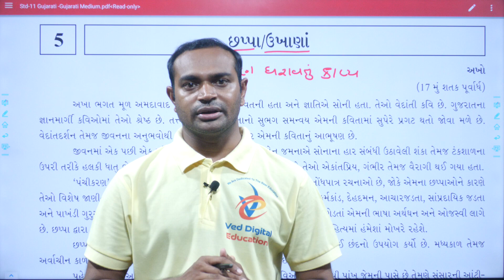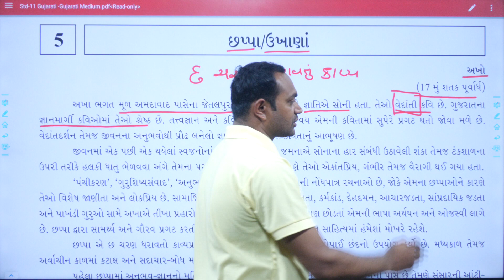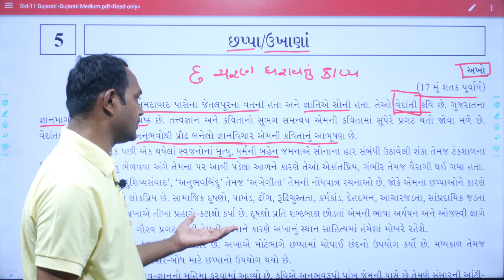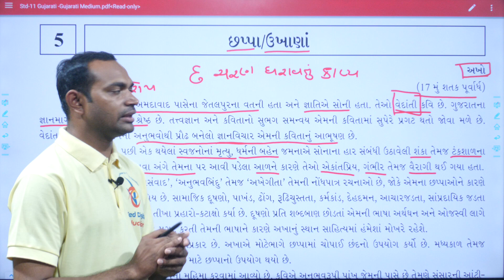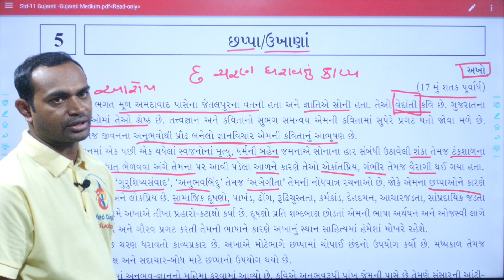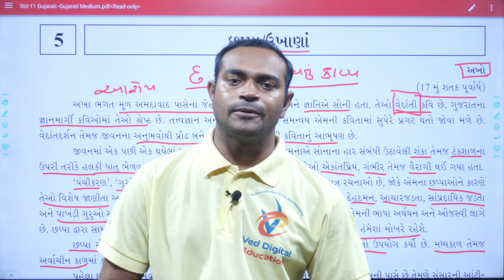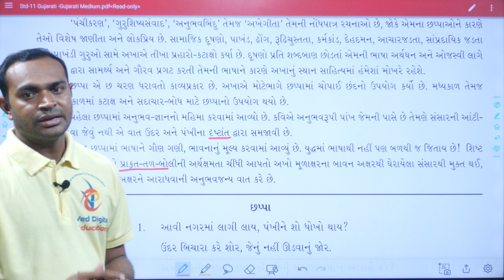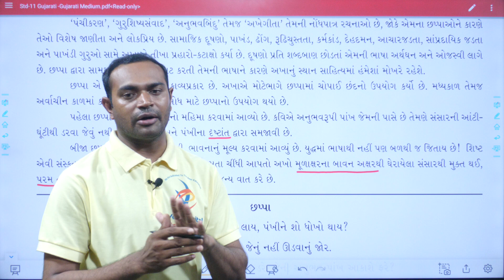Std 11 Gujarati Ch 5, Dhoran 11 Gujarati ch 5, std 11 gujarati chapter 5, ધોરણ 11 ગુજરાતી કાવ્ય 5,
EDUCATION
Hi